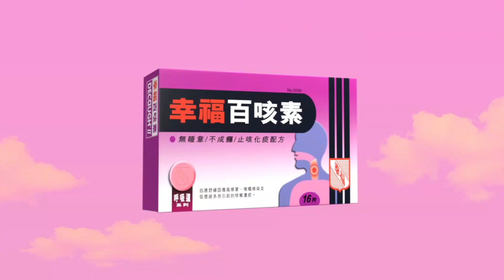幸福百咳素 報時訊號 2018年1月1日